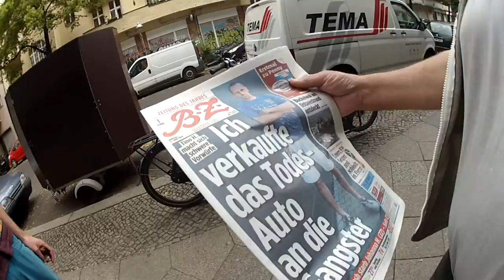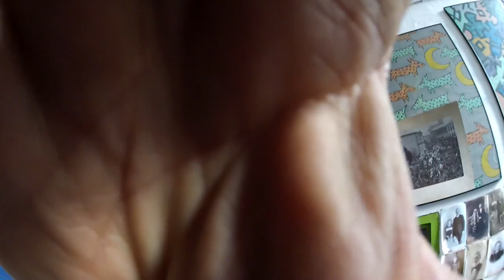Single Speed Kettenspanner Montage, Kinder Stadtrundfahrt, Der Tresor # 467 Tommys Vlog´s